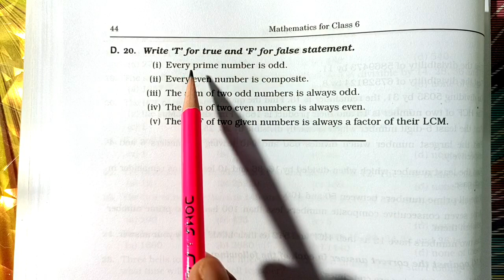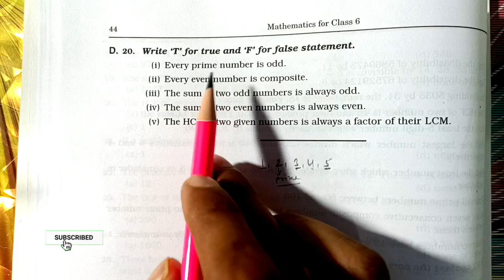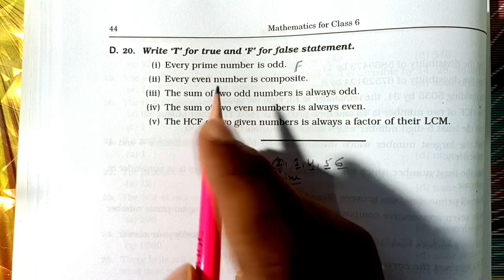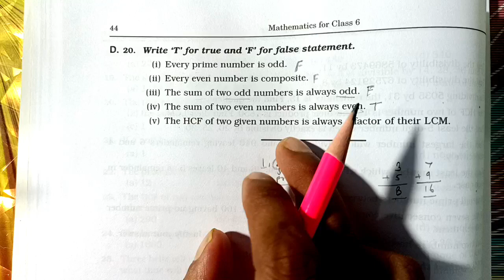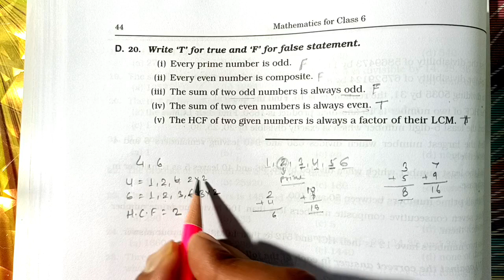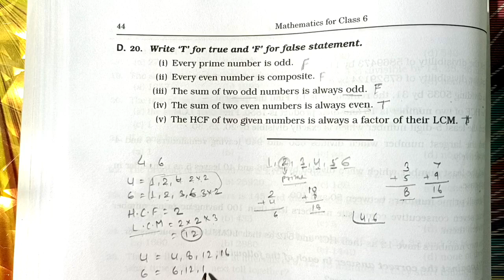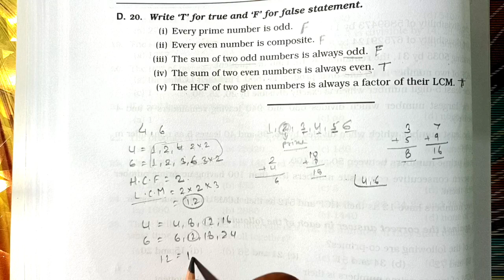Question 20 Test Paper 2 | Factors and Multiples | Chapter 2 | Rs Aggarwal Class 6 | Md Sir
Class - 6
Question - 20